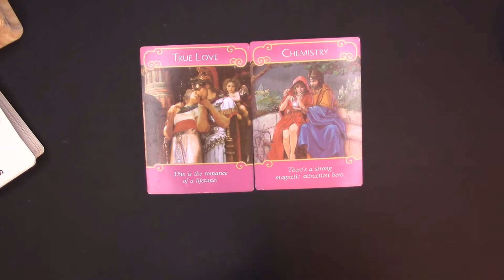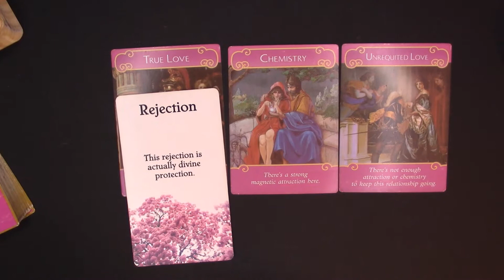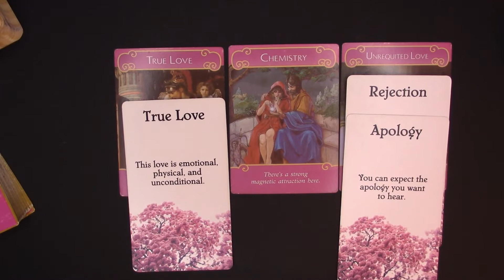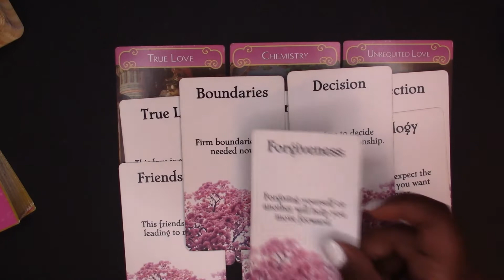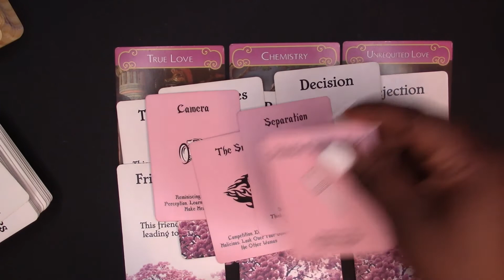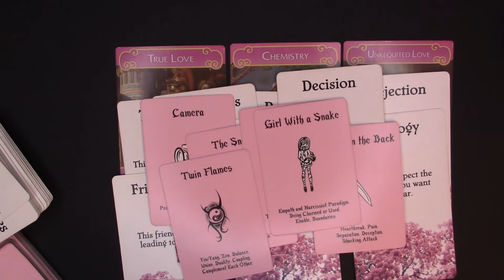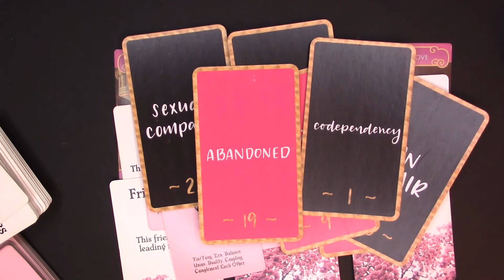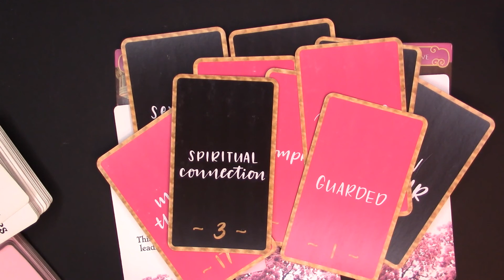♐ SAGITTARIUS - Can't See The Forest For The Trees | Timeless Tarot Reading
1. MINI LOVE READING $44.44
2. FULL LOVE READING $90
3. SELF-DISCOVERY READING $65
4. SIP THE TEA ORACLE READING $22.22

2. INDICATE which reading you want
3. RECEIVE an auto message
4. DO NOT PAY until Sage emails you back

My placements:
Virgo Sun
Cancer Rising
Capricorn Moon
Virgo Mercury
Libra Venus

sagetheintuitive

Sage 😘